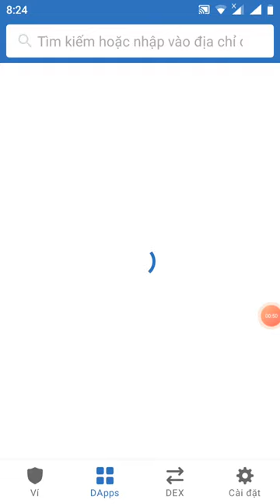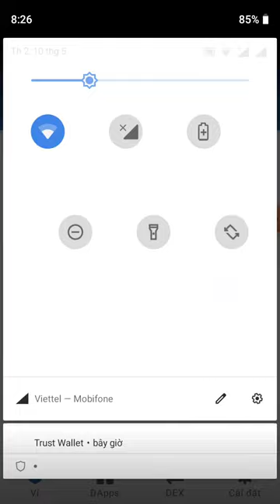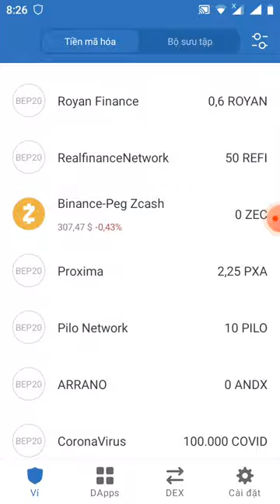kèo ngon _ hướng dẫn Claim 15.000 token COFI trust wallet X100 coin sẽ lít sàn pankaceswap 20/5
Link claim

Con trắc
0x1E583055b33CB26BEbD6c2681b9EA82bd4387344